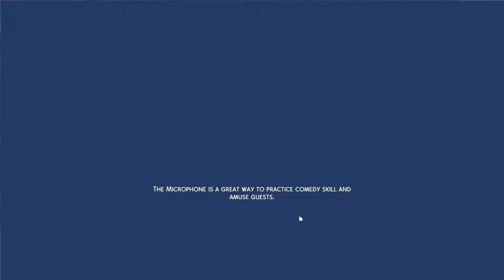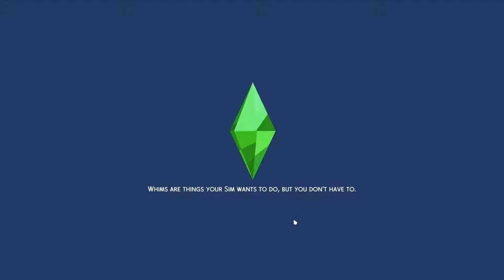The Sims 4: Realm of Magic Episode 6 – Litha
Welcome to Episode 6 – Litha, of the Sims 4 Realm of Magic. Today we celebrate Litha :)